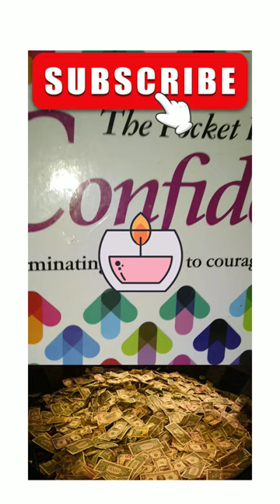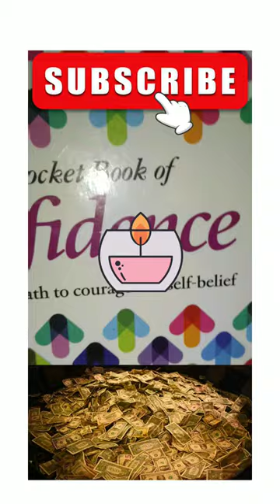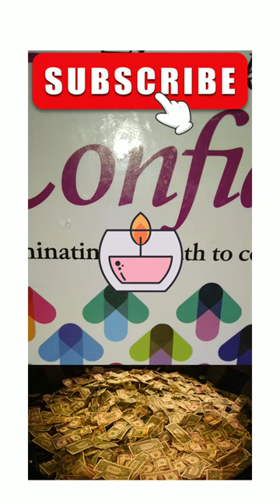please support Better Education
Please Support Better Education in Africa and the Girl Child Thank You

I'm very grateful

ABBA FATHER,

Please protect us from fine Girl tension in the corridors of power. Thank You 🕵🏽‍♀️🙏🏽👆🏽